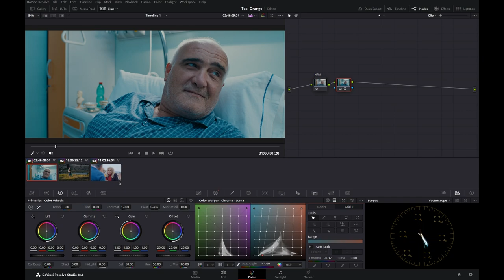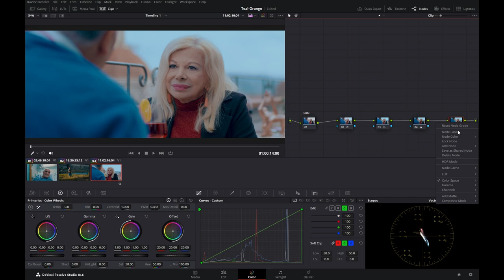DaVinci Resolve 18 - Teal Orange 101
In questo video vediamo una delle tecniche più rapide, semplici ed efficaci per lo sviluppo di un look teal-orange.

DP-Trek è un sito interamente dedicato alla direzione della fotografia. Attraverso articoli, video e interviste si trattano argomenti che spaziano dalla teoria del colore alla distanza cinematografica, dalle strumentazioni alle tecniche di ripresa, approfondendo anche anche il tema della color grading su DaVinci Resolve. Tutto questo partendo sempre dalle basi, ma in ottica avanzata.